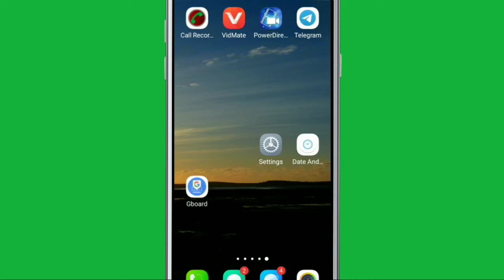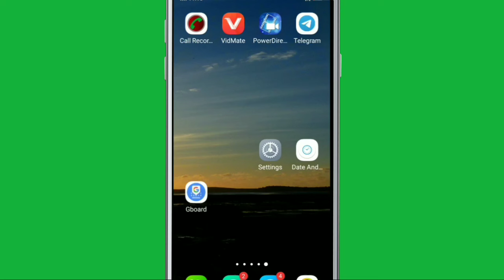Vivo | Change Date & Time | Select Auto & Time Zone or Use 24- Hour Format in Y91i